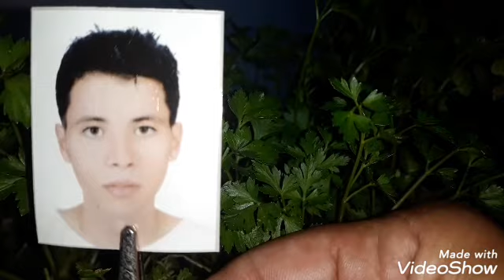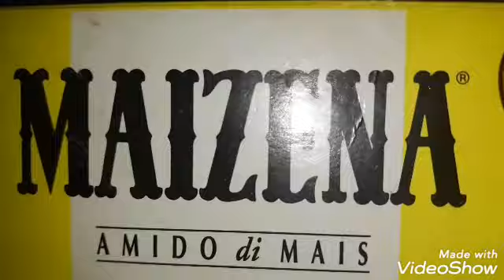معجزة_المعدنوس للبشرة_لن تصدقي#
معدنوس مفيد للبشرة ضد التجاعيد والاسمراروالنمش والنقط السوداء غني بالمعادن والفيتامينات ويعيدك شباب  بالشمس # رمضان# كريم#